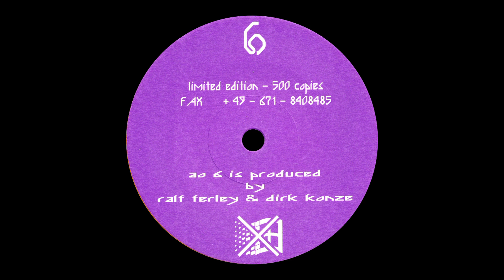Ralf Ferley & Dirk Konze Agent Orange 6